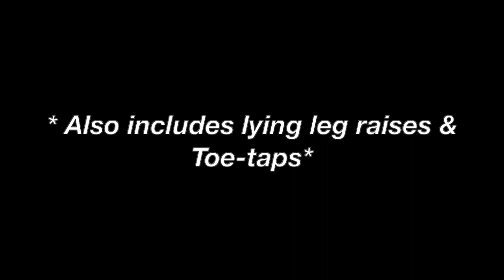10 of our Favourite Ab Exercises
A few of our absolute favourite core exercises that can be added onto the end of any session.

Tilly: matilda_ramos_xo
Cyril: cyril_berjot_93